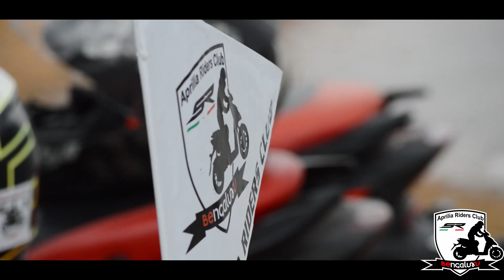Aprilia Riders Club Bengaluru | Official ride of August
Aprilia Riders Club photoshoot ride to Dandiganahalli Dam.